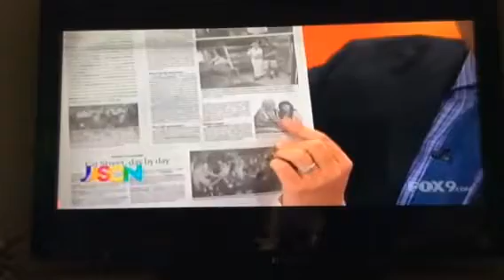A Thank You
A Thank You from Jason 28 July 2016